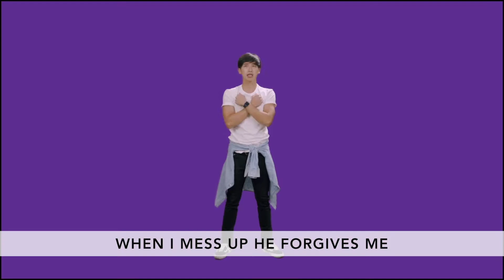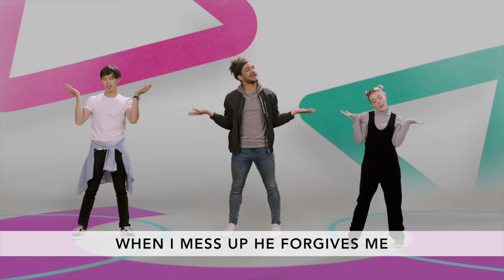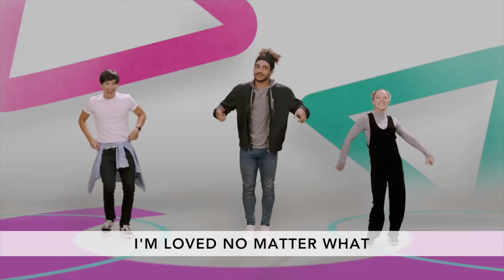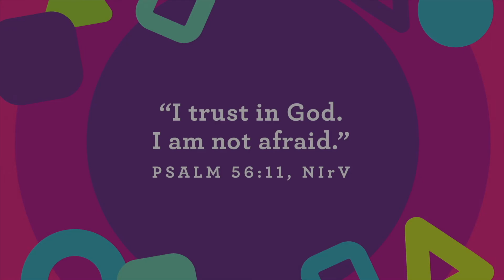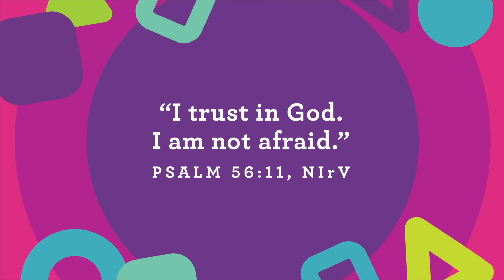Bethesda Kids Online - Preschool Experience June 13